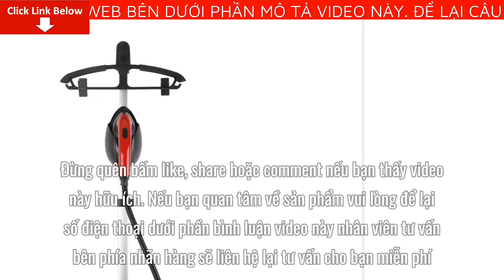Review [Tiross] Bàn Là Cây TS862 Giá Bao Nhiêu Tiền? Mua Ở Đâu? Có tốt không?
Bài viết ngày hôm nay mình sẽ Review [Tiross] Bàn Là Cây TS862 Giá Bao Nhiêu Tiền? Mua Ở Đâu? Có tốt không? Nếu bạn quan tâm về sản phẩm vui lòng để lại số điện thoại dưới phần bình luận video này nhân viên tư vấn bên phía nhãn hàng sẽ liên hệ lại tư vấn cho bạn miễn phí
Thương hiệu: TIROSS

Xuất xứ: Trung Quốc

Chất liệu: nhựa cao cấp

Công dụng: dùng để là quần áo, chăn ga...

Đối tượng sử dụng: tất cả mọi người ( trẻ em cần được hướng dẫn hoặc có người lớn bên cạnh)
Cách dùng: Đầu tiên, đổ nước vào bình chứa nước của bàn là cây, châm nước tối thiểu 2/3 dung tích bình. Cắm điện và chờ bàn là nóng lên trong khoảng 2-3 phút.
Treo quần áo cần ủi vào móc và mắc lên giá treo đi kèm với bàn là cây.
Kiểm tra độ phun hơi của bàn là trước khi dùng. Nhấn nút trên tay cầm để phun hơi nước, khi thấy hơi nước phun ra ổn định thì bắt đầu ủi đồ.
Hướng mặt đế của bàn là về phía quần áo và bắt đầu ủi theo chiều dọc từ trên xuống. Bạn không cần phải ép sát mặt đế vào vải, hơi nước phun ra sẽ làm thẳng các nếp nhăn. Vừa kéo bàn ủi vừa nhấn nút phun hơi nước